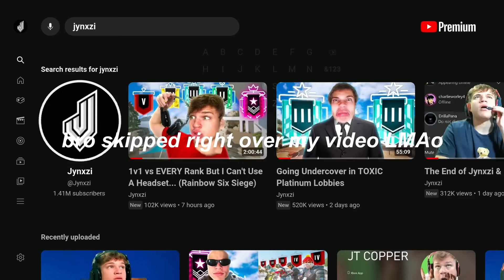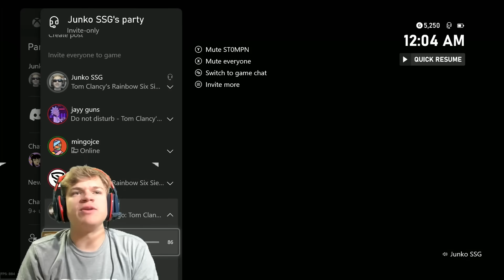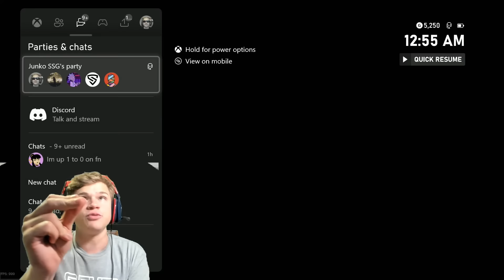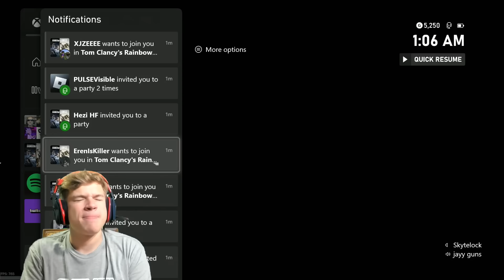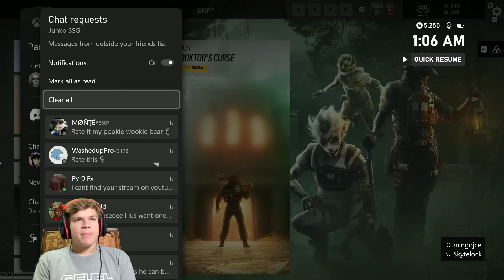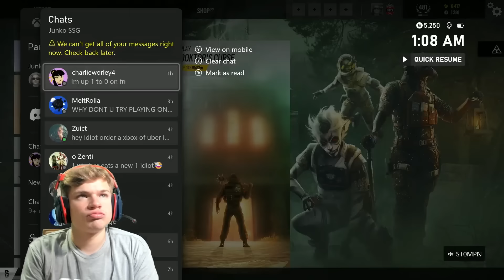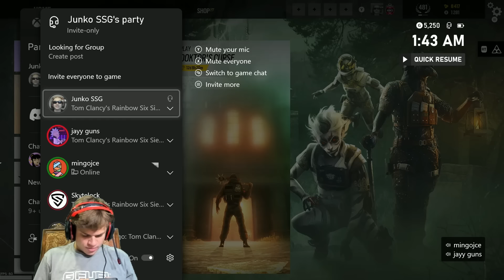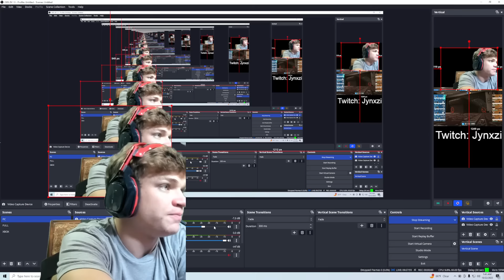Jynxzi GETS CARRIED IN $10,000 XBOX PRO LEAGUE - Part 3 | 10.21.23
thxs for watching, make sure to like the video & sub if you're new :)